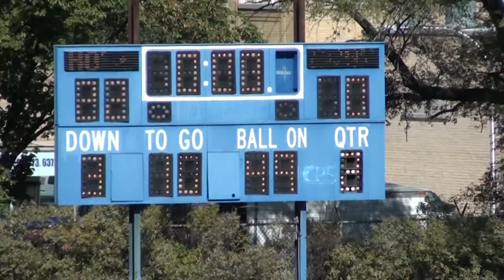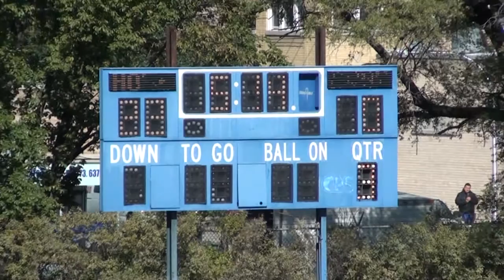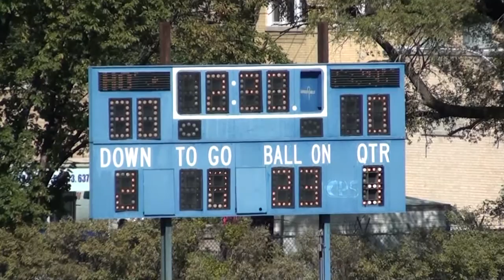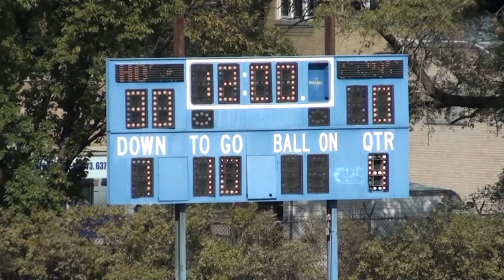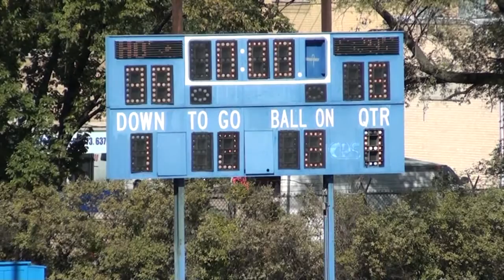* * John Hope Eagles@Douglas Tigers Varsity Football '15 Hanson Stadium Cameramanjon/CPS/Chicago IL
* * John Hope Eagles@Douglas Tigers Varsity Football '15 Hanson Stadium Cameramanjon/CPS/Chicago

* John Hope Eagles@Douglas Tigers Varsity Football (10-17-15) Hanson Stadium (Chicago)